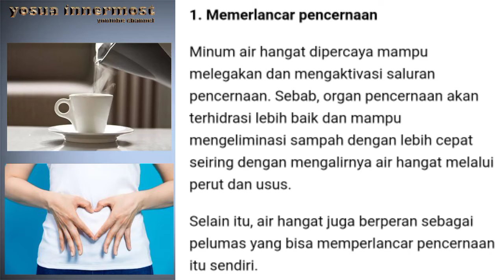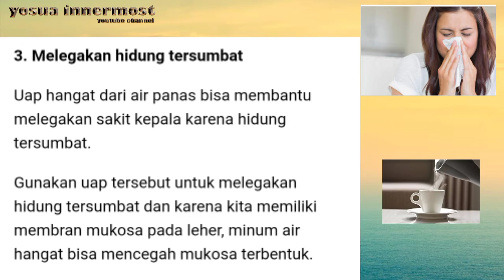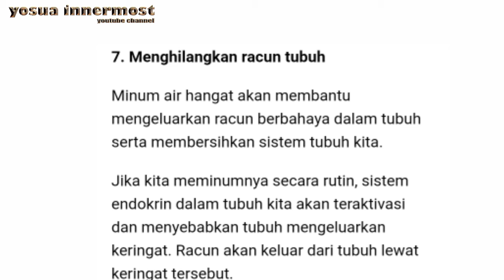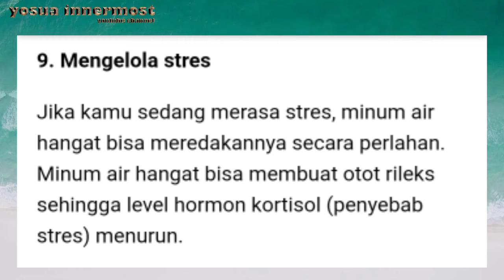Manfaat Minum Air Hangat Bagi Tubuh